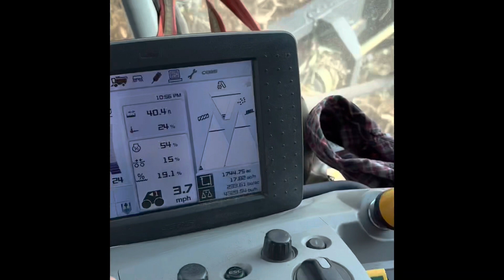Corn Harvest 22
Corn Harvest